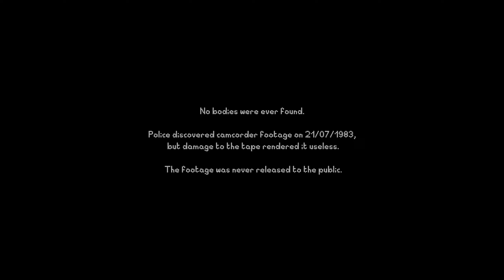MY DOG IS ON TO SOMETHING... | Something In The Well - Short Horror Playthrough